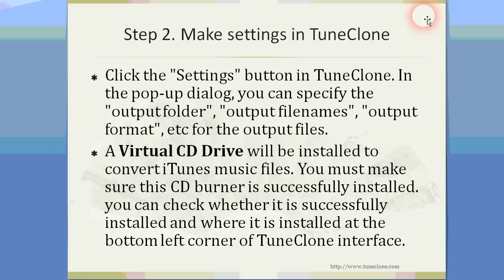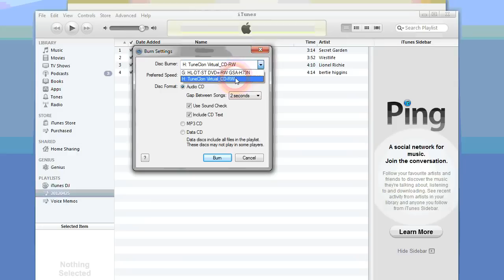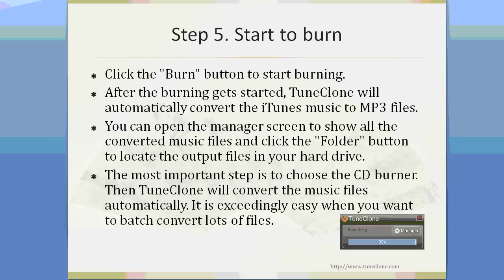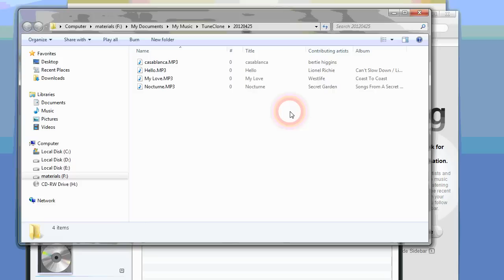TuneClone Guide - Convert DRM Protected iTunes Music M4P to MP3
This is the step-by-step user guide for TuneClone.

Follow this guide, you will be able to convert DRM protected iTunes music M4P to MP3 in a snap. The original music tracks in your iTunes library will be kept intact and the music metadata info will be fully preserved.

to stay updated about TuneClone news, videos, promotions and more.